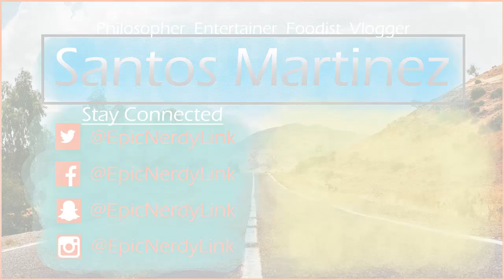Spain Talk 102 || Entertaining Friday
The final installment of Spain Talk has arrived for anyone wanting to see more videos of my trip while I was in Spain!!

And remember, Stay Positive!! (^_^ )/